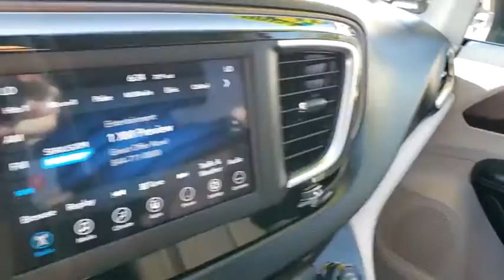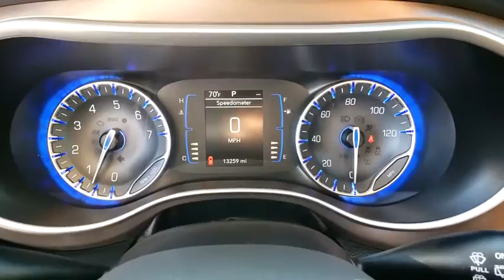2018 CHRYSLER PACIFICA Henderson, Las Vegas, Bullhead City, Centennial, St George, NV KB172550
Brilliant Black Crystal Pearlc Used 2018 CHRYSLER PACIFICA available in Henderson, Nevada at Towbin Kia. Servicing the Las Vegas, Bullhead City, Centennial, St George, NV area.
2018 CHRYSLER PACIFICA TOURING PLUS FWD - Stock#: KB172550 - VIN#: 2C4RC1FG4JR172550

Towbin Kia
260 N Gibson Rd

2018 Chrysler Pacifica Touring Plus Welcome to Towbin Kia used car sales! Did you know? Only a Kia Dealership can sell a Certified Used Kia, period. Other non-Kia Dealers claim to have certified cars, but it is not a Certified Pre-Owned Kia. Only from participating Kia Dealers will the 10year/100,000-mile warranty transfer ownership. 2018 Chrysler Pacifica Touring Plus Brilliant Black Crystal Pearlcoat FWD 9-Speed Automatic 3.6L V6 24V VVT CERTIFIED BY CARFAX - NO ACCIDENTS, NON SMOKER! WELL MAINTAINED & CARED FOR, Quick Order Package 27W. 19/28 City/Highway MPG Clean CARFAX.brbrbrTowbin Kia is worth the drive! At Towbin Kia, our mission is to make customers happy whether they buy a vehicle from us or not. Come right out of the hectic Las Vegas city and right into the low pressure, low stress world of Towbin Kia new, used, and certified preowned vehicle sales. Shop from home and have a vehicle delivered right to your driveway. Never set foot in the dealership! We have the cars, trucks, vans, SUVs that you are looking for in Las Vegas and Henderson. Looking for a no money down car? Our finance team offers cars with little to no money down. Towbin Kia is the number one Kia dealership in Las Vegas for a reason. Not only do we have the lowest pricing on New Kias for sale, but our reputation speaks for itself. We could tell you that its because we offer the cleanest local Las Vegas Kia trade ins, or that its because our staff are all long-term employees. But we really think it is because we do things the right way. Final selling price does not include dealer market adjustment or applicable additional dealer add ons. Please inquire with a representative for a complete listing of add ons and/or applicable market adjustment for specific models.brbrAwards:br  * JD Power Automotive Performance, Execution and Layout (APEAL) Study   * 2018 KBB.com Best Family Cars   * 2018 KBB.com 10 Most Affordable 3-Row Vehicles
Side Impact Beams,Dual Stage Driver And Passenger Seat-Mounted Side Airbags,Tire Specific Low Tire Pressure Warning,Dual Stage Driver And Passenger Front Airbags,Curtain 1st, 2nd And 3rd Row Airbags,Airbag Occupancy Sensor,Driver And Passenger Knee Airbag,Rear Child Safety Locks,Outboard Front Lap And Shoulder Safety Belts -inc: Height Adjusters and Pretensioners,ParkView Back-Up Camera,4-Way Passenger Seat -inc: Manual Recline and Fore/Aft Movement,Driver And Front Passenger Armrests and Rear Seat Mounted Armrest,Manual Tilt/Telescoping Steering Column,Front Cupholder,Rear Cupholder,Compass,Garage Door Transmitter,Cruise Control w/Steering Wheel Controls,HVAC -inc: Underseat Ducts, Auxiliary Rear Heater and Headliner/Pillar Ducts,Illuminated Locking Glove Box,Driver Foot Rest,Interior Trim -inc: Colored Instrument Panel Insert, Colored Door Panel Insert, Piano Black Console Insert and Piano Black/Metal-Look Interior Accents,Full Cloth Headliner,Vinyl Door Trim Insert,Metal-Look Gear Shifter Material,Day-Night Rearview Mirror,Driver And Passenger Visor Vanity Mirrors w/Driver And Passenger Illumination,Partial Floor Console w/Storage, Mini Overhead Console w/Storage, Conversation Mirror and 2 12V DC Power Outlets,Fade-To-Off Interior Lighting,Front And Rear Map Lights,Carpet Floor Trim,Cargo Area Concealed Storage,Cargo Features -inc: Spare Tire Mobility Kit,Trunk/Hatch Auto-Latch,Cargo Space Lights,Integrated Voice Command w/Bluetooth,Instrument Panel Covered Bin, Interior Concealed Storage, Driver / Passenger And Rear Door Bins,Delayed Accessory Power,Systems Monitor,Redundant Digital Speedometer,Outside Temp Gauge,Analog Display,Manual w/Tilt Front Head Restraints and Manual Adjustable Rear Head Restraints,2 Seatback Storage Pockets,Sentry Key Engine Immobilizer,2 12V DC Power Outlets,Air Filtration6 Speakers,Integrated Roof Antenna,GPS Antenna Input,1 LCD Monitor In The Front,Wheels w/Silver Accents,Spare Tire Mobility Kit,Clearcoat Paint,Body-Colored Front Bump